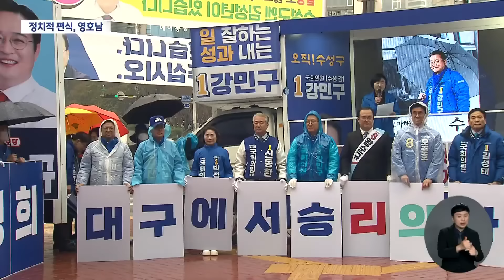'특정 정당 싹쓸이' 닮아있는 영호남··지역주의 타파는 도대체 언제쯤? (2024.04.17/뉴스데스크/대구MBC)